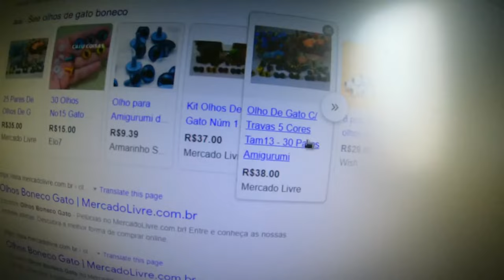PC Siqueira - FRITEI MINHA CÂMERA